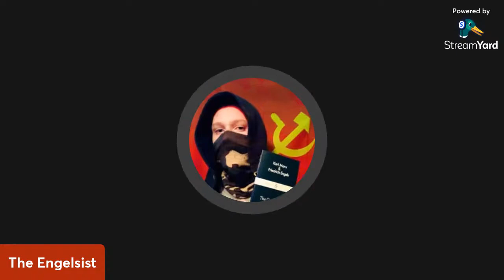United Inter-National Intercommunalist Convergence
Engelsist introduction and announcement of the Convergence